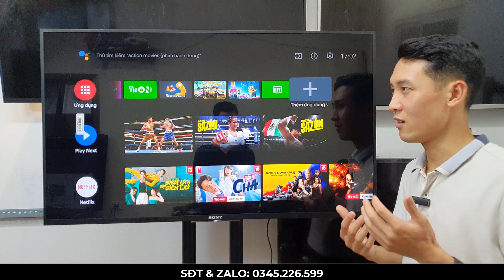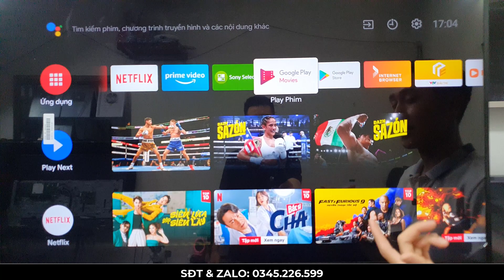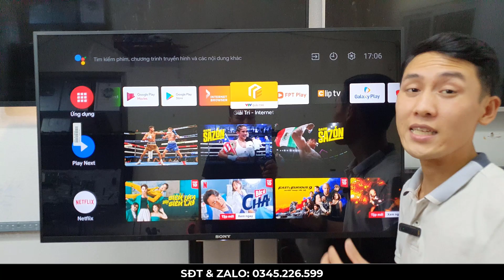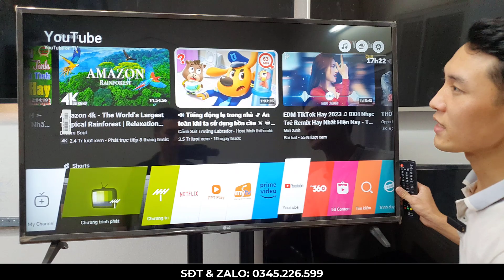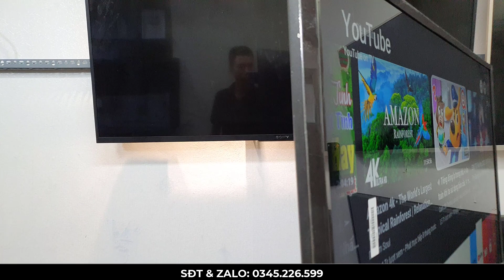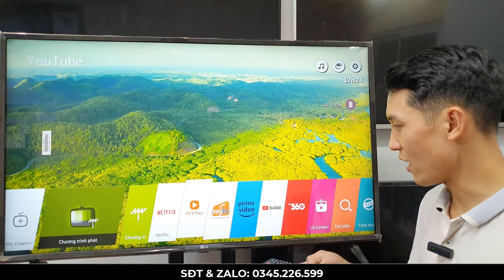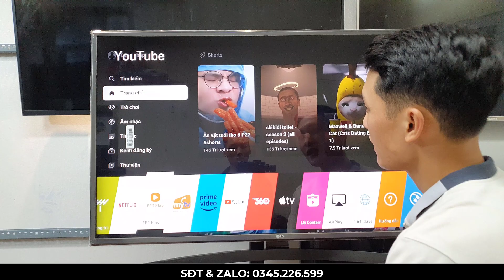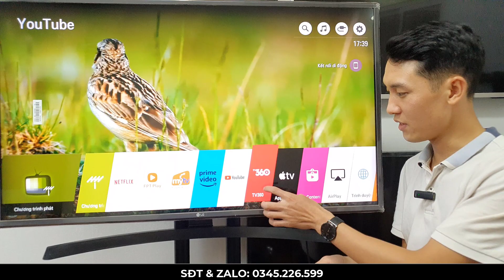VỀ THÊM 4 chiếc Tivi 43 inch - 4k SONY, LG - Hàng chính hãng - GIÁ RẺ nhất từ trước tới nay..!